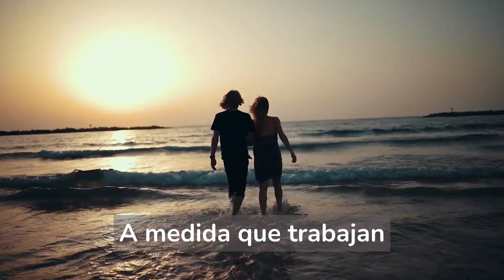Conectados por el amor | CompuLabEfra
Una pequeña Historia de amor

🔴Estas en Estados Unidos:
👉Componentes de Computadora
👉Pack de desarmadores
👉Adaptador Sata a USB